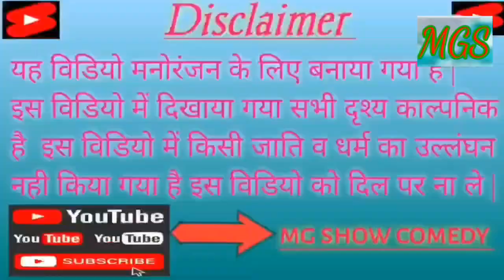चना क साग चोर || padosi chor || अवधी और भोजपुरी कॉमेडी || न्यू कामेडी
mgshowcomedy

Mahendra Kumar"
"Gulab Chand"
"Nagendra Kumar"
"Dharmendra Kumar"
"mg show comedy "

script - Mahendra Kumar
adit - Mahendra Kumar
thamnal - Mahendra Kumar

चना क साग चोर || अवधी कामेडी || भोजपुरी कामेडी || देहाती कॉमेडी || न्यू कामेडी ‎@mgshowcomedy

your quaries👇
चना क साग चोर
comedy,
comedy video,
comedy show,
comedy club,
comedy new video,
comedy series,
comedy short video,
fanny,
fanny video,
fanny comedy,
fanny short,
fanny fanny,
fanny chainnel,
fanny stetus,
fanny reels,
fanny long video,
हंसी मजाक
entertainment,
entertainment karoo,
entertainment hollo,

mg show comedy
show comedy mg
comedy mg show
awadhi comedy
dehati comedy

funny videos
funny video 2022
comedy
 comedy funny
comedy video
funny video 2023
village comedy
new funny video
funny 2022
movie comedy video
movie comedy video 1995
movie comedy video 1996
Road comedy
Road comedy show
Comedy road
Majdur comedy
Majdur comedy shows
kohada chor comedy
kohada chotin comedy
bhauji ki chori comedy
bhauji ka tadka comedy
sem chor bhauji comedy
chana k sag chor comedy
Padosan chorain sag comedy
sag char comedy

research.
might.